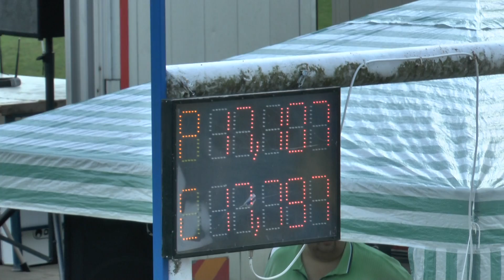Hliník n Váhom ženy na SSP 2 p 12 10 2013